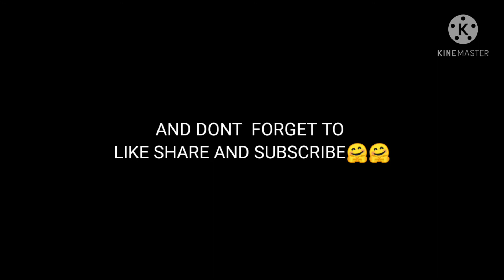NCS FEARLESS SONG DIRECT DOWNLOAD LINK✅ BY SOUMYA FF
BYE GUYZ :)